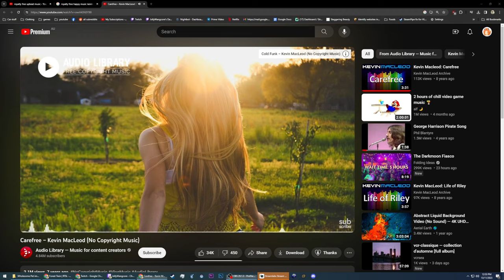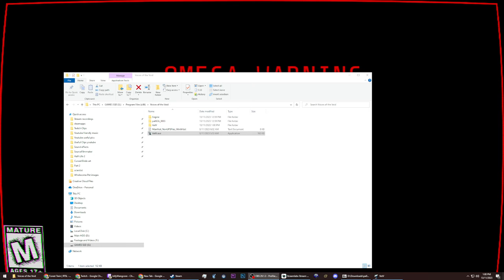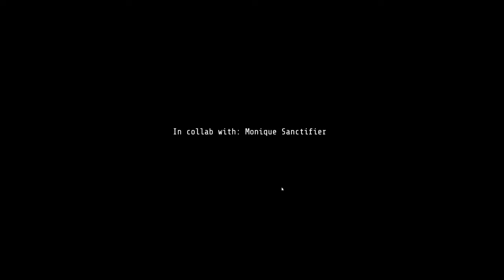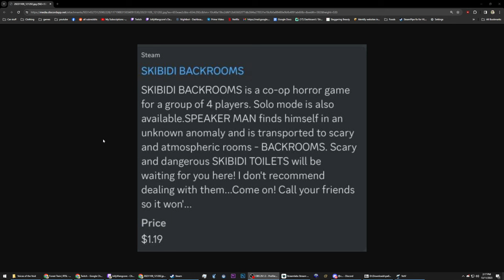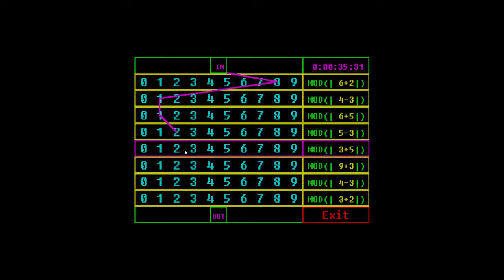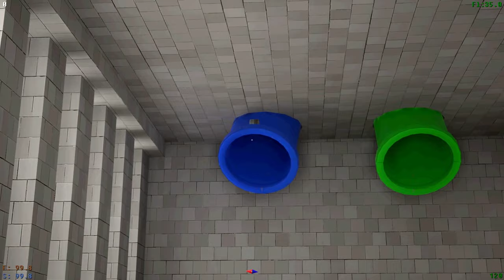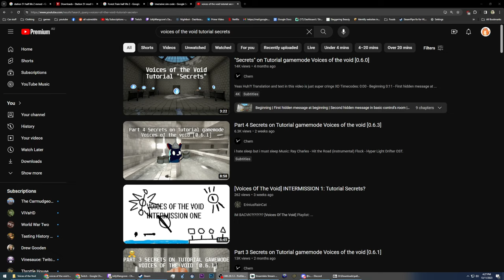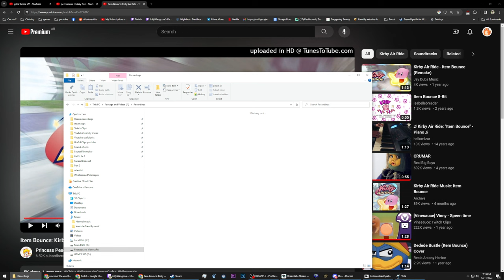Jolly Wangcore Streams: The Voices of the Void tutorial for 7 hours.